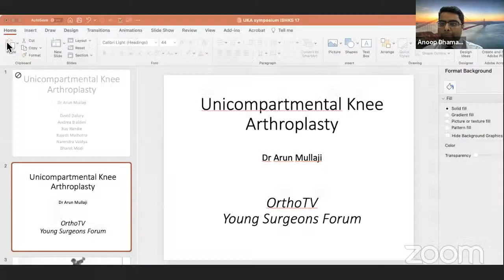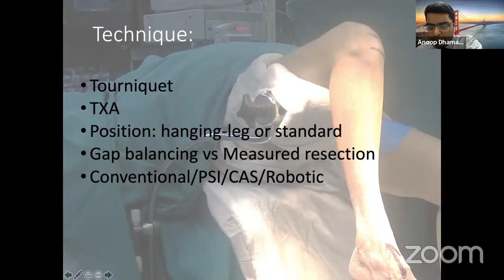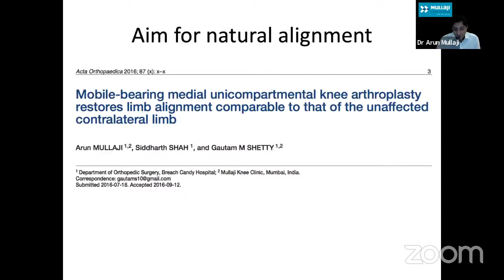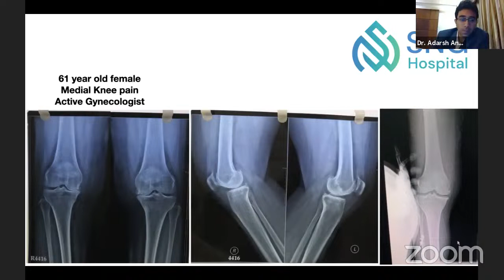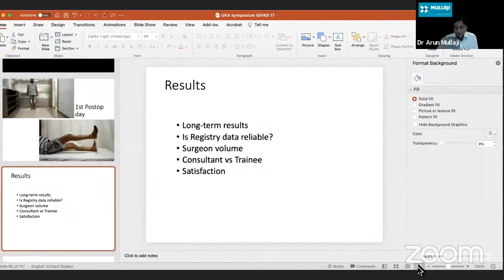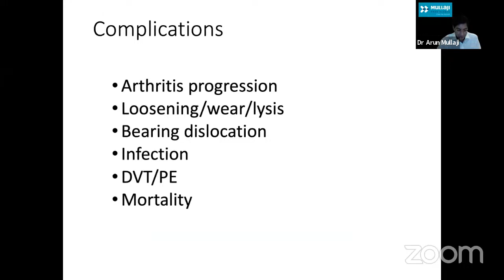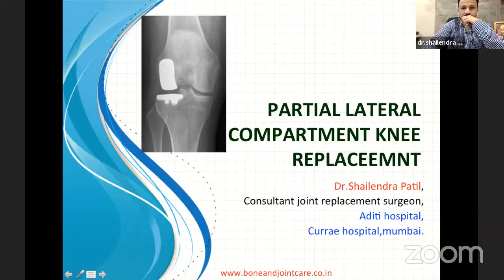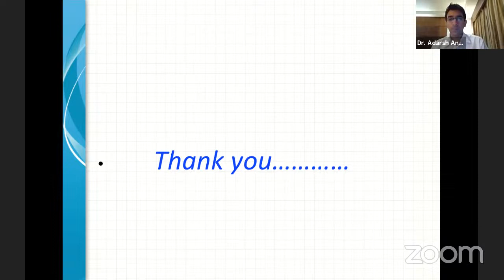Young Surgeons Fourm: Unicompartmental Knee Arthroplasty by Dr Arun Mullaji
🌟Theme: Unicompartmental Knee Arthroplasty

🔆Mentor Speaker: Dr Arun Mullaji

🔸Convenor: Dr Anoop Dhamangaonkar, Dr Jay Shah

🔅Presentors: Dr Divyanshu Goel, Dr Adarsh Annapareddy,  Dr. Shailendra Patil

🔆Conceptualised & Organised by OrthoTV